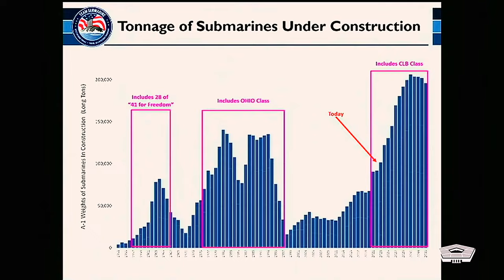Strengthening the AUKUS Submarine Industrial Base: Defense Department & Navy Leaders Testify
DOD, Navy Leaders Testify Before House Committee
DC, UNITED STATES
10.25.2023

Defense Department and Navy leaders testify about the capabilities of the submarine industrial base, to meet the strategic objectives of the AUKUS security partnership between Australia, the United Kingdom and the U.S. Testifying before the, House Armed Services Committee are: Mara E. Karlin, performing the duties of deputy undersecretary of defense for policy; Erik K. Raven, undersecretary of the Navy; Navy Vice Adm. William Houston, naval submarine forces commander; and Navy Rear Adm. Jonathan Rucker, Attack Submarines Program executive officer.